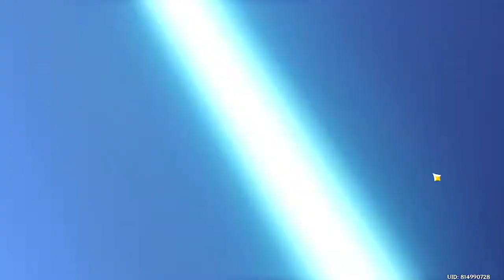GENSHIN IMPACT EXPERIENCE: GACHA THE CURSED BAAL WEAPON BANNER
I am broke right now guys :(

Credits:
eiminn